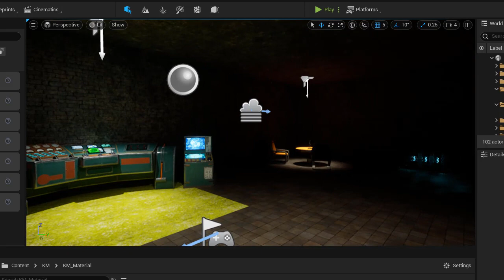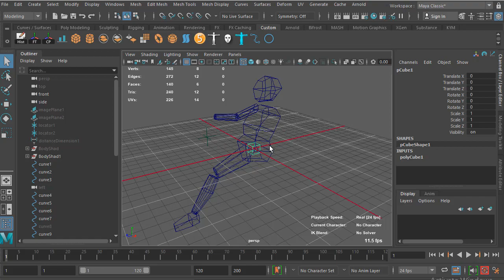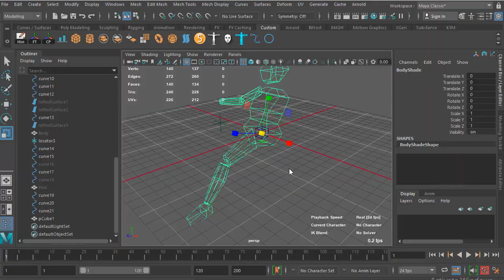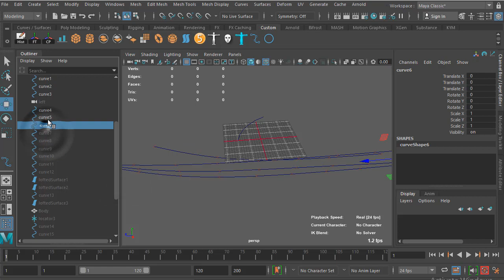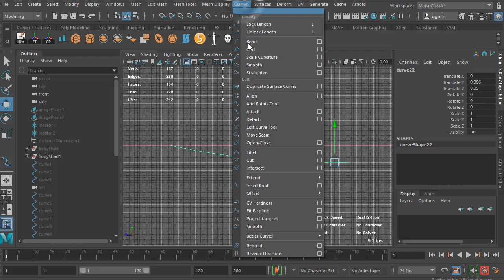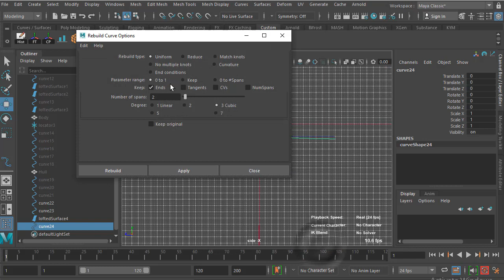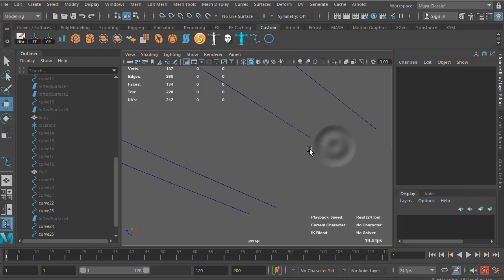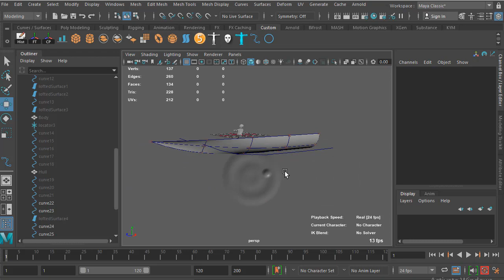Game modeling in MAYA